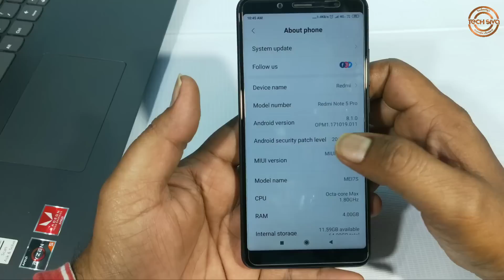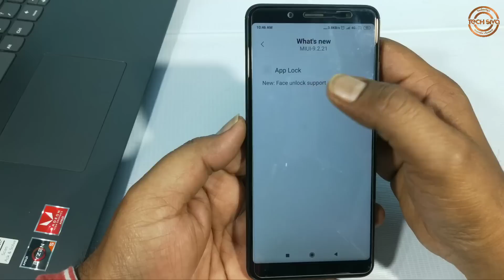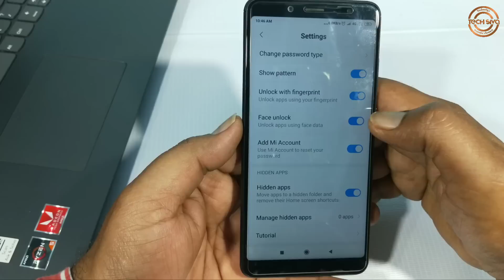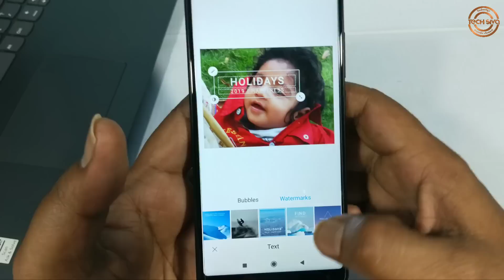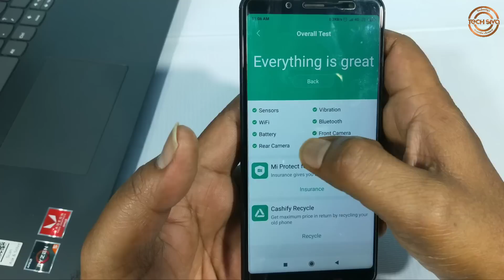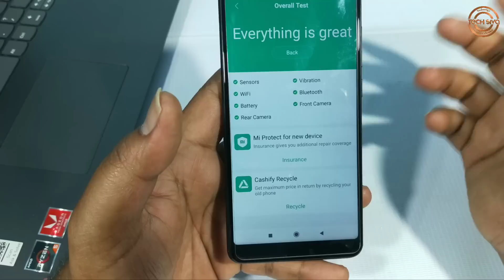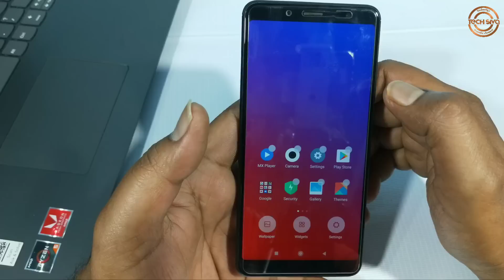REDMI MIUI 10 9.2.21 Global Beta Update | Latest Redmi Feature Updates | Technology | Tech Siva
REDMI MIUI 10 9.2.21 Global Beta Update. Here are the details about Latest Redmi Feature Updates on Tech Siva.